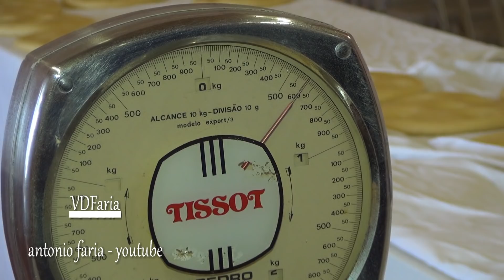Sovar Massa para Bolos Vespera 2019 «Portal» Ilha São Jorge Açores